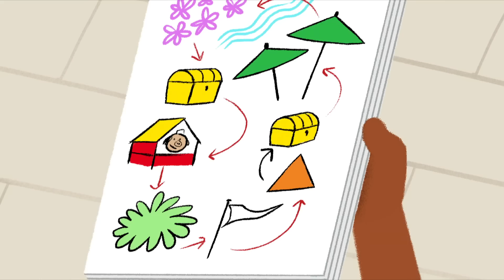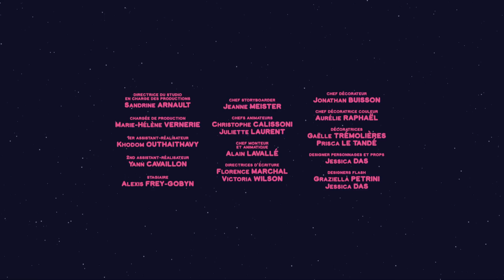Mouk - La Paella (Espagne) HD | Découvre le monde avec Mouk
J'ai créé cette vidéo à l'aide de l'application de montage de vidéos YouTube Mouk est une série animée pour enfants qui raconte les aventure de Mouk et de son ami Chavapa en tour du monde à vélo.

❀ La Paella
Mouk et Chavapa sont en Espagne chez Emilio, le roi de la paella. En attendant que la paella soit prête, ils partent à la recherche d’un trésor de pirate avec le détecteur de métaux d’Emilio. Mais à part des vieilles capsules, ils ne trouvent pas grand-chose… Emilio les envoie alors à la recherche des trésors qui lui permettront de faire une merveilleuse paella.

Cette série ludoéducative, basée sur le livre magnifique de Marc Boutavant " Le tour du monde de Mouk "  fait découvrir aux enfants la géographie et la diversité et leur enseigne l'importance de garder un esprit ouvert.
Dans chaque épisode, Mouk emmène les jeunes téléspectateurs dans de nouveaux pays, pour découvrir la tradition locale, une curiosité géographique, une spécialité culinaire...
De Tokyo à New York, d’Australie à Madagascar en passant par la Grèce, Mouk et Chavapa rencontrent des gens dans les 4 coins du monde ... et comme rien n’est pareil, l’aventure est toujours au bout de la route !
Lors de ce joyeux voyage, les enfants font des découvertes avec Mouk: pêche sous la glace au Canada, la fête d’Holi en Inde, un mariage en Afrique, l’éclosion des oeufs de tortue sur une plage de Madagascar ...  La série est une vraie chasse au trésor, qui suscite la curiosité des enfants, la débrouillardise et parfois quelques espiègleries…  Pars à l’aventure avec eux et découvre un monde réaliste, moderne et coloré !

Diffusé sur ABC, Kika, Karusel, Disney Channel.

► JEU DE SOCIÉTÉ MOUK ◄

- Pour découvrir les cultures du monde
- Jeu de d'observation et de rapidité
- Avec le personnage préféré de votre enfant
- Premier jeu de société idéal